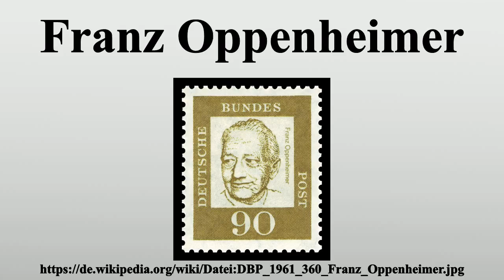Franz Oppenheimer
Vielen Dank für Ihre Unterstützung:

Franz Oppenheimer (* 30.März 1864 in Berlin; † 30.September 1943 in Los Angeles) war ein deutscher Arzt, Soziologe, Nationalökonom, der sich auch für Zionismus einsetzte.

Bild-Copyright-Informationen
Urheber Info: scanned by NobbiP
Lizenz: Public domain
Urheber: